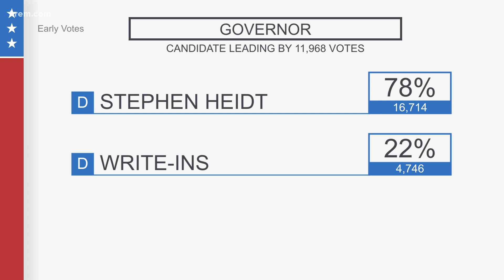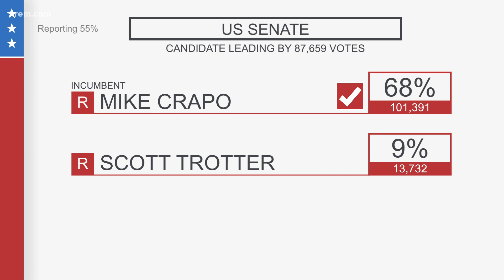Here are the latest results in the 2022 Idaho Primary Election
These are the latest results as of May 17, 2022 at 11 p.m.